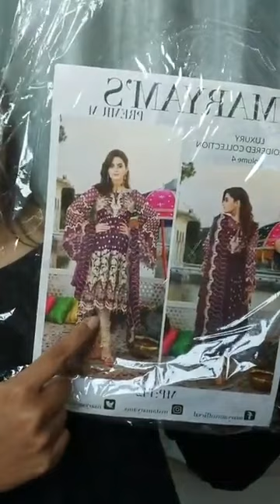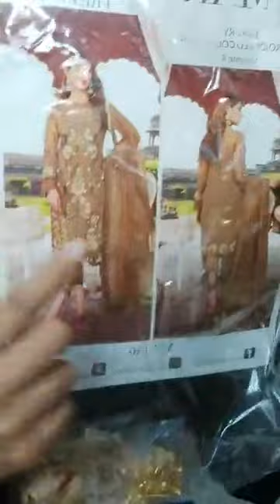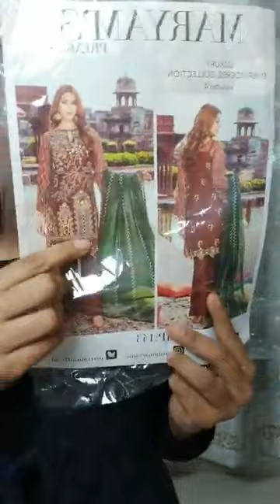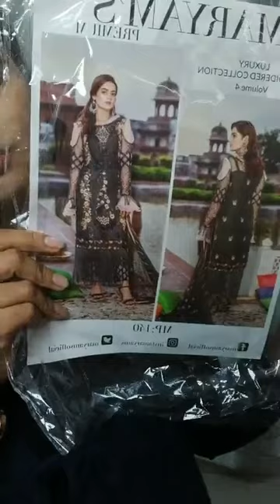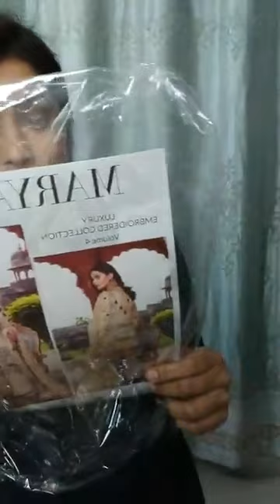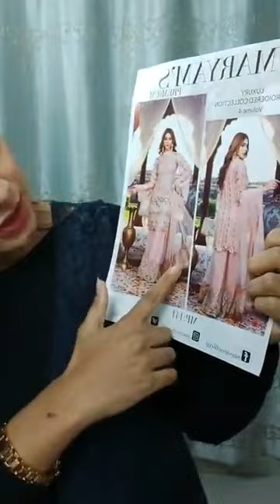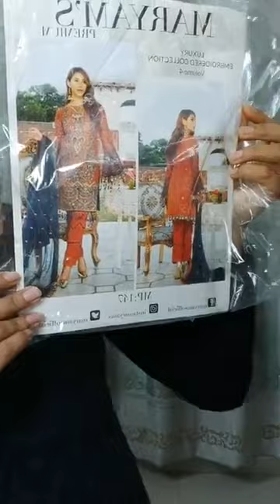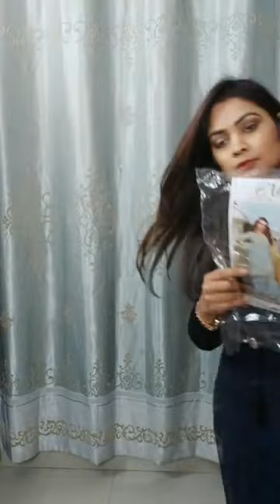MARYAM'S PREMIUM I Absolutely Original Pakistani Brand Dress I L 3 Pcs I Fashion World MSS I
Our Showroom 1 :
Shop No. 14, Level - 3, Navana Bailey Star, 9 New Bailey Road, Dhaka-1000, Bangladesh.
Our Showroom 2 : Shop No.20, Level - 2, Tropical Molla Tower, 15/1, Middle Badda,Dhaka–1212, Bangladesh.